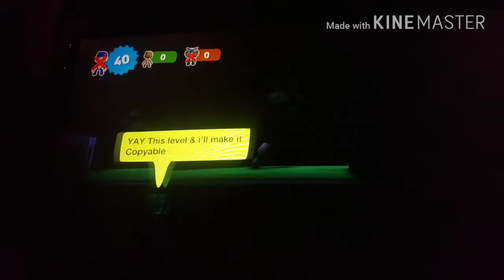Little Big Planet 2 Part 1: Would You Like Some Tap Water?